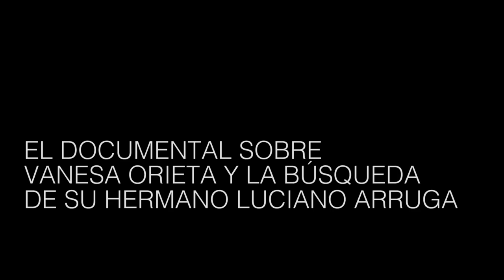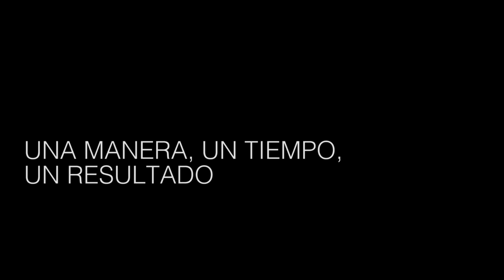“¿Quién mató a mi hermano?”, historia de una lucha colectiva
El documental que plasma la búsqueda de justicia de familiares y amigos de LucianoArruga llega a la pantalla grande: “¿Quién mató a mi hermano?” se estrena este jueves 26 en el Cine Gaumont y salas de todo el país. Entrevista Lucas Scavino, codirector del film junto a Ana Fraile.